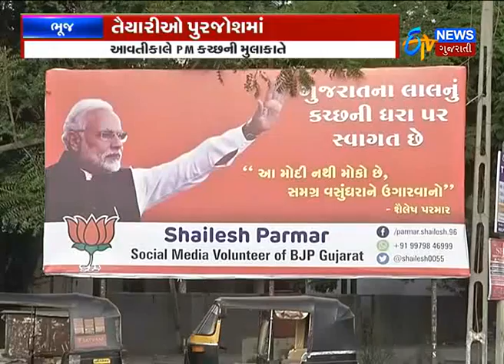Bhuj: Preparation before PM's arrival_Etv News Gujarati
Bhuj: Preparation before PM's arrival